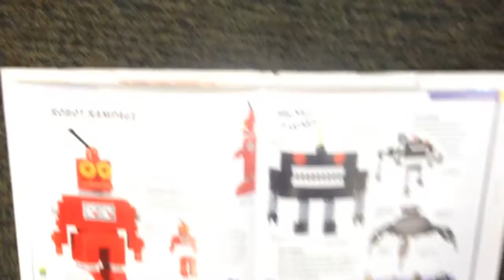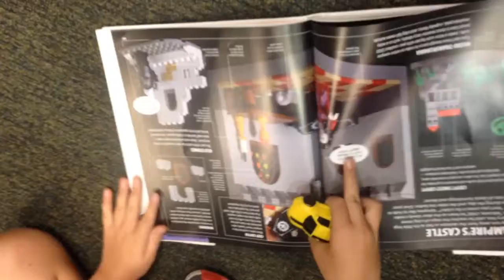Avery & Parker at the bookstore